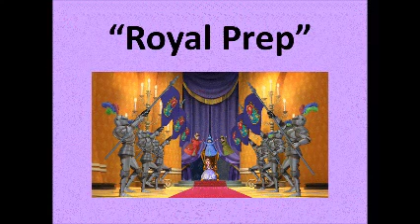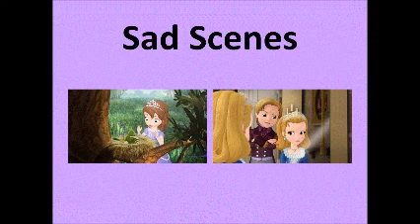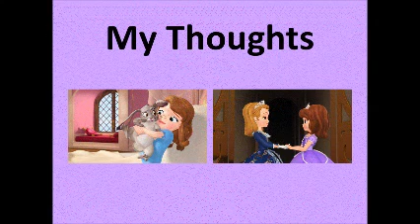Sofia the First - Once Upon a Princess - episode review